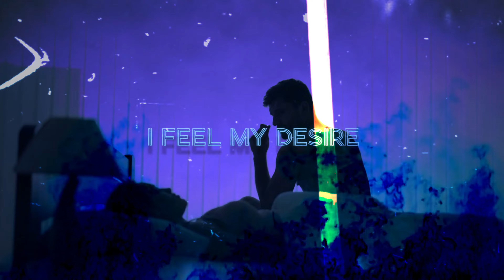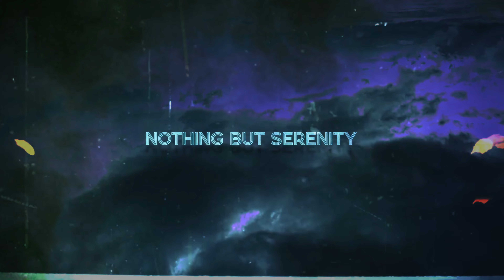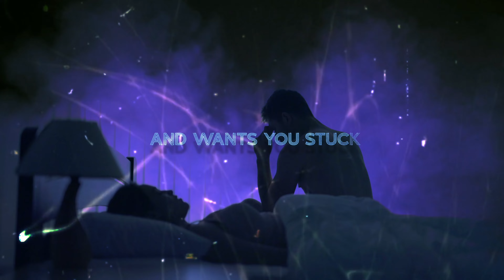Sleepless Nights-Oshian (Official Lyric Video)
If you are diggen the tunes and videos. Thank you for all your kind support. We are nothing without you.

"Sleepless Nights" Track 1 off of "Losing Grip"

Allmylinks.com/Oshianband717

Stereo 27 Productions- Lyric Video
Hayden Calhoun(Darkside Audio)-Mixing,Mastering and Production